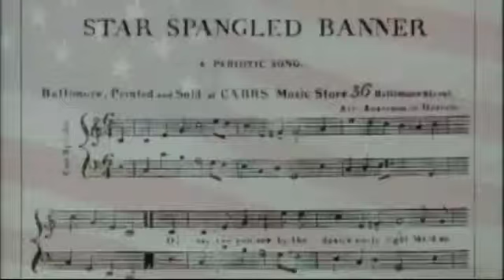Gramercy Brass - America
Patriotic Video with music.
Music is property of Gramercy Brass. Video is for exhibition and educational purposes. Video is not for sale. Enjoy!